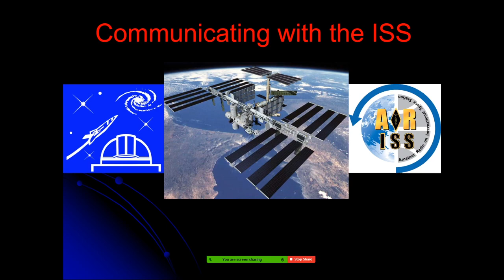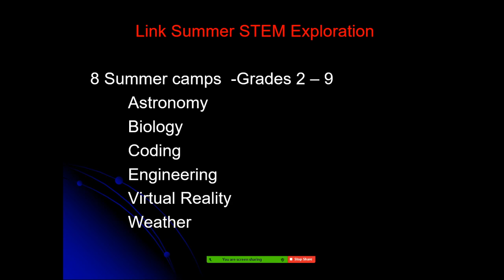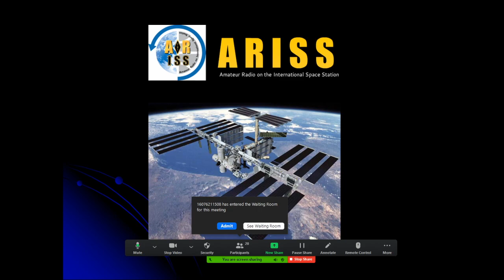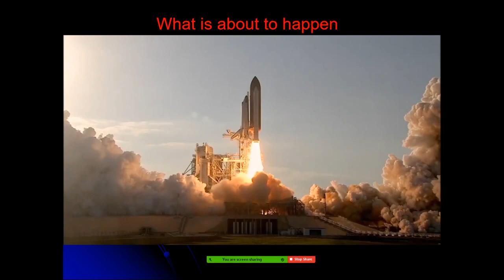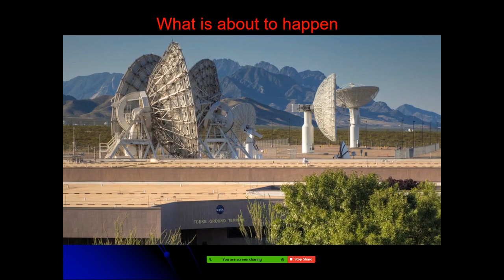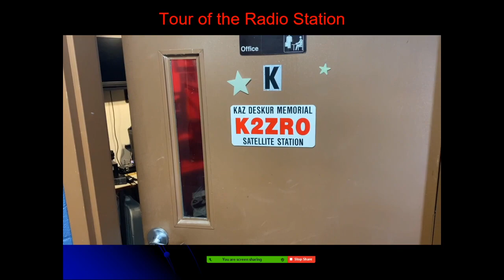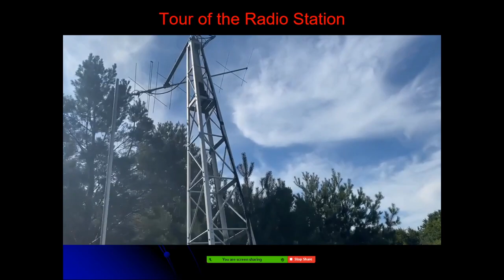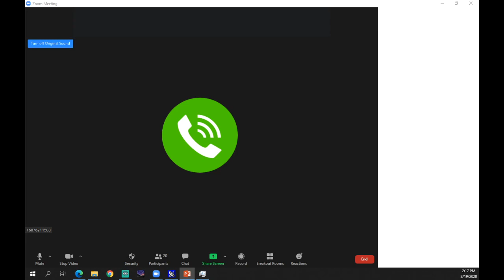International Space Station Contact w/ Chris Cassidy – ARISS – Welcome Aboard the ISS Summer Camp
Contact Begins at 22:00

On Wednesday, August 19th, Kopernik Observatory, in coordination with ARISS (Amateur Radio on the International Space Station), contacted the International Space Station using our ham radio station. Students attending our Welcome Aboard the ISS summer camp had the chance to speak with astronaut Christopher Cassidy! This video covers that exciting interview and explains how we accomplished this contact.